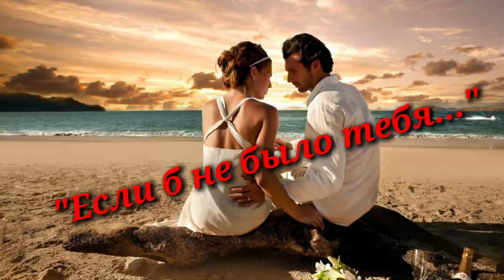Если б не было тебя (Et si tu n'existais pas) поёт Виктор Комов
Памяти Джо Дассена и  Тото Кутуньо посвящается  эта песня  в исполнении Виктора  Комова.
 Песня была написана Тото Кутуньо специально для Джо Дассена. Самым сложным для соавторов Дассена — Лемеля и Деланоэ стало написание лирики. Главной строчкой песни должно было стать: «Если б не было любви…». Но тут поэты стали перед дилеммой: оказалось, что если в мире нет любви, то и писать не о чем. Но когда они поменяли всего одно слово — текст сдвинулся с мёртвой точки.
“Et si tu n'existais pas” быстро и уверенно заняла первые позиции мировых хит-парадов и была единодушно признана одной из лучших песен о любви.
На этот раз песня в исполнении Виктора  Комова  прозвучит на русском языке благодаря переводу лидера группы “Несчастный случай” Алексея Кортнева.